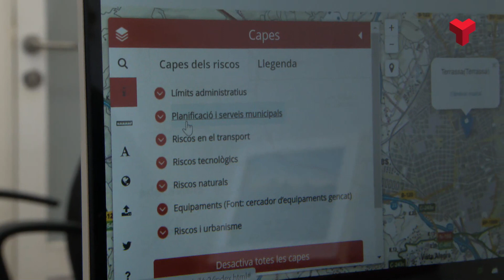La Generalitat preveu homologar a l'octubre el Pla de Protecció Civil, aprovat al ple de març